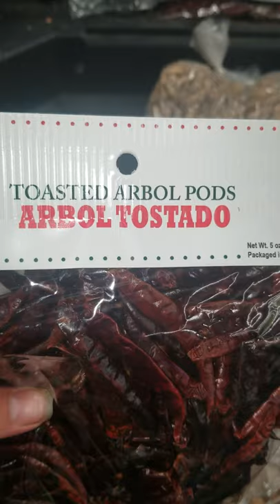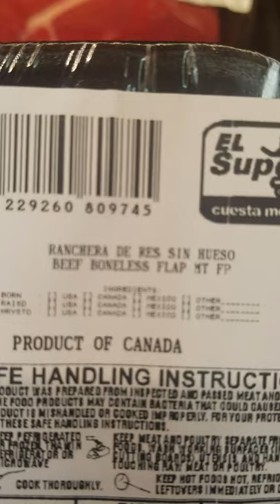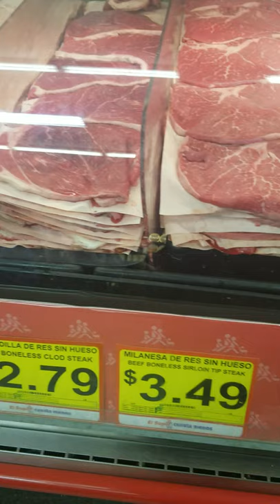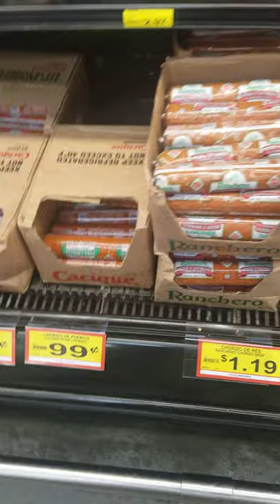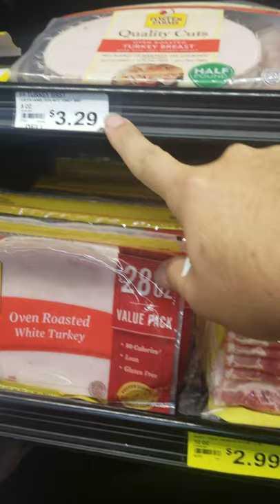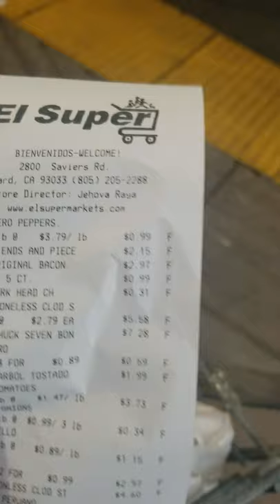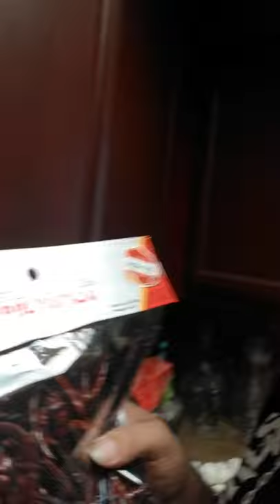Carné en su jugó estilo Guadalajara Jalisco y Carne con Chile